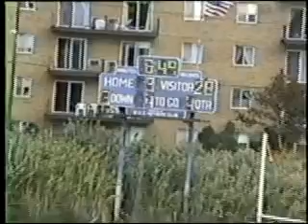Beverly vs Winthrop 1994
The Panthers destroyed Winthrop at Miller Field on a windy afternoon. The Win was revenge for the previous two years when the NEC Champion Vikings pounced the Panthers by 2 scores both times enroute to a Title.